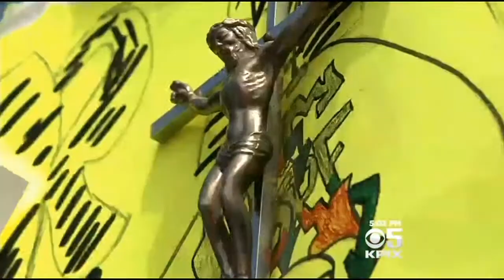East Palo Alto Family Seeks Answers After Teen Found Dead In Burned Out Trailer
The grieving family of a 16-year old Miguel Melendez is demanding answers, after his burned body was found in a trailer in East Palo Alto last month. Devin Fehely reports. (5/11/15)